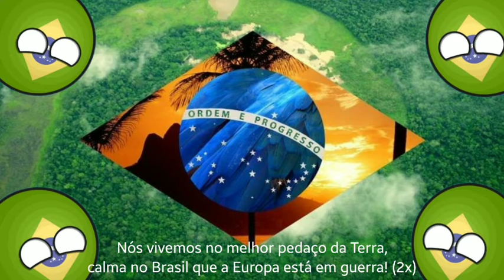"Calma no Brasil" - Brazilian Marchinha during World War II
"Aproveitando" os conflitos na Europa, trouxe esta música.
"Taking advantage" of the conflicts in Europe, I brought this song.

ENGLISH

We live in the best part of the Earth,
Calm down in Brazil, Europe is at war! (2x)

In this Brazil, the youth are very peaceful

You don't carry a weapon, not even a pocketknife.

While others have real battles

Our battles are confetti battles.

And don't tell me we're theorists

Because on the contrary we are very practical

We fight with the floats

Fenians, Lieutenants, Democrats